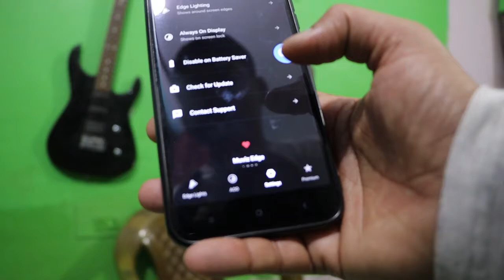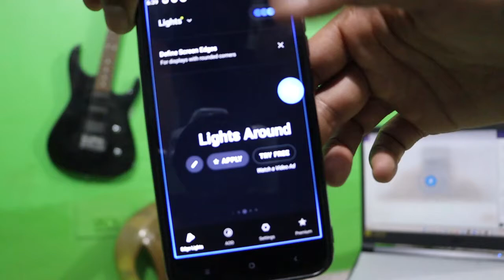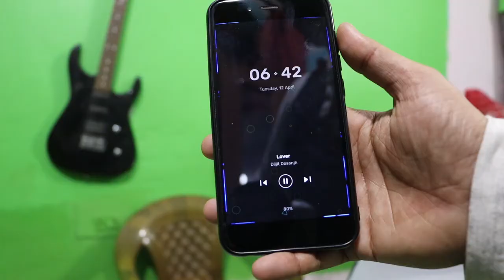Beautiful Mobile Screen While Playing Music || By Infochapter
Amazing Mobile Screen While Playing Music

About: Info Chapter is a YouTube Channel, where you will find all Information related videos in Nepali, New videos will be posted as soon as possible.